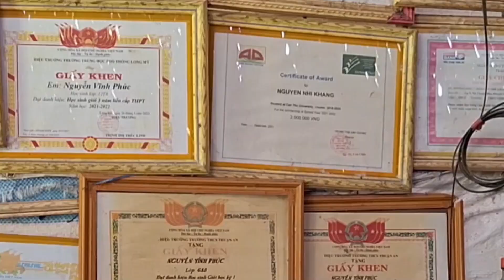Association d'étudiantes de HEC en visite dans le delta du Mékong, chea Anh Duong & Mekong Plus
L'association Avenir Vietnam de HEC (France) en visite dans le delta. Ces visites permettent de partager nos expériences et aussi de financer quelques activités. 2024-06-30_AD_HEC_fr.mp4